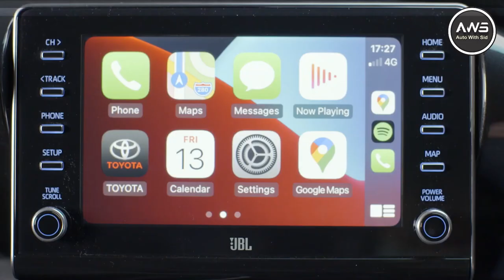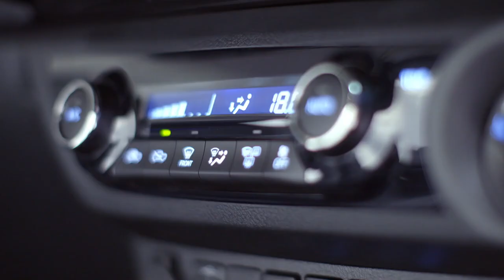Toyota Hilux 2022 Interior Exterior Launch Date Price in India